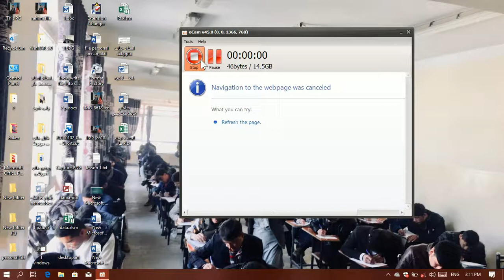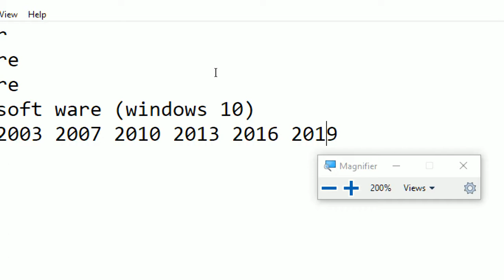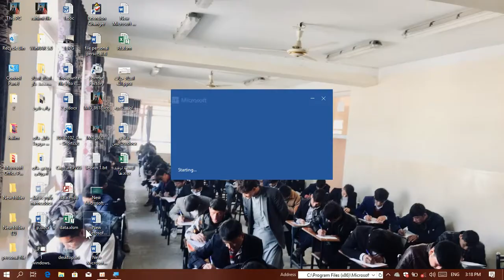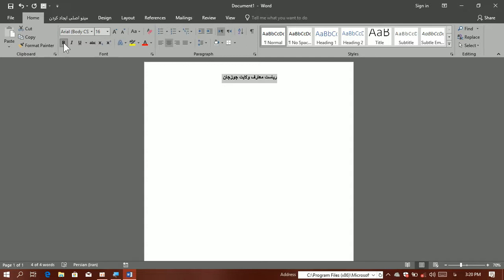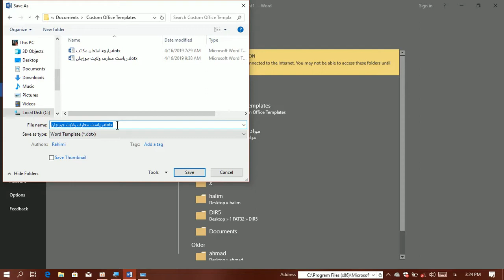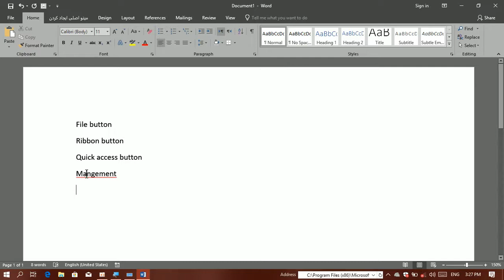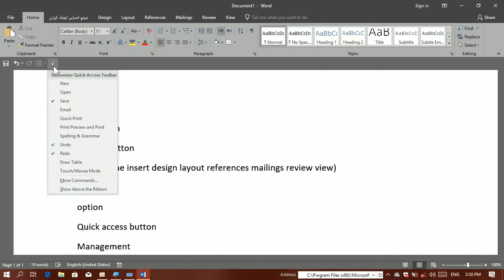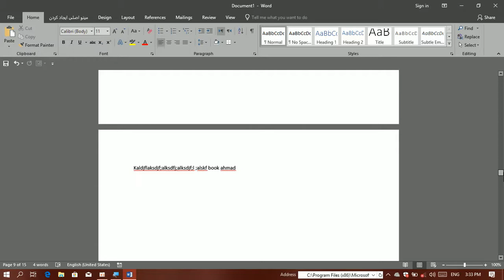Word Lesson 1 درس اول ورد به زبان ساده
آموزش ورد به زبان ساده